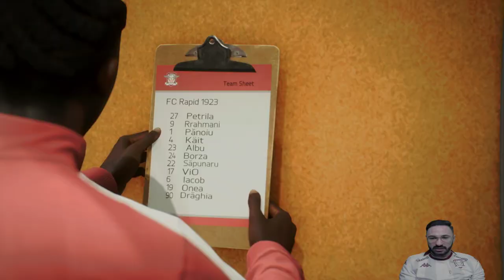FC24🇷🇴 - Player Career Mode - Ep 02 - Debutul oficial in tricoul Rapidului si derby cu Dinamo